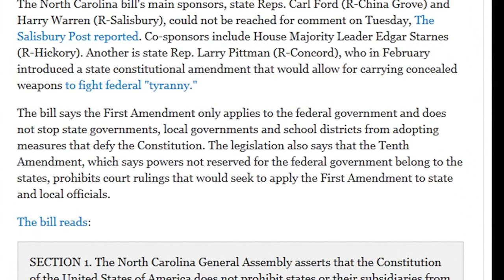Weasel Vlog 6: State Mandated Religion